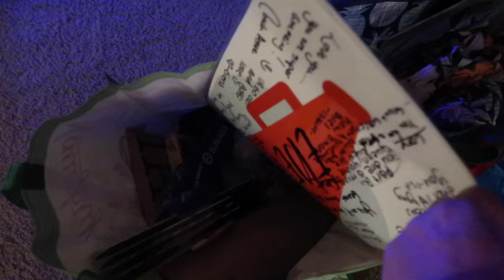SAYING GOODBYE & MAHALO TO KAUAI HAWAII | HAWAII VLOG | TRAVEL HOME FROM KAUAI HAWAII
AMAZON FAVORITES:

TRAVEL BACKPACK & Cubes:

Travel Compressions Bags:

LUG TRAVEL BAG:

MICROFIBER BEACH (TRAVEL) TOWELS:

GoPro HERO9 BLACK CAMERA:

Canon PowerShot G7X Mark II Digital Camera:

Monitor Stand Riser Desk Organizer:

Bookshelf for Desktop Storage:

ART MARKER SET:

CURRENT PHONE CASE:

FETCH APP -2000 BONUS points w/ REFFERAL CODE:
5KKJA